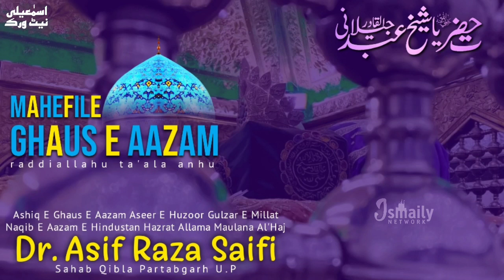Mahefil E Ghaus E Aazam | Dr. Asif Raza Saifi | 28 November 2021 at Banaras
RaddiAllahu Ta'ala Anhu

📑 28th November 2021 at Banaras

Nizamat By:-
Hazrat Allama Maulana
🎙Dr. AsifRazaSaifi Sahab Qibla
(Partabgadh U.P)